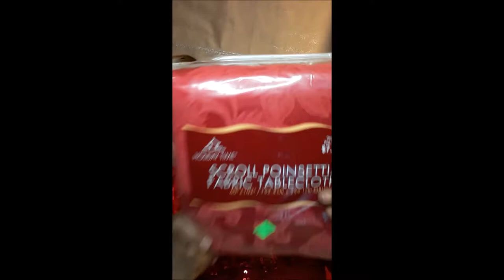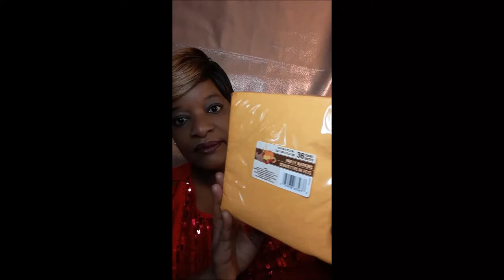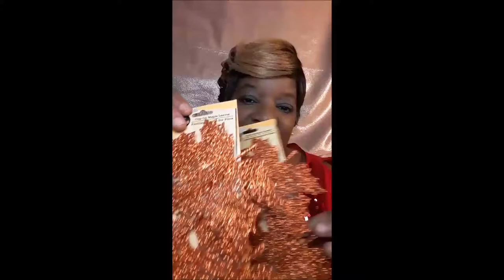New! Christmas in September at the Thrift Store 50% Off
Hi Yaw! Welcome Back to If It Ain't Cheap, I'm not buying it

Today's video consist of Christmas Items I purchased for 50% off.  Alot of these items will be utilized on m December Table Escape.

Stay Bless
Kel